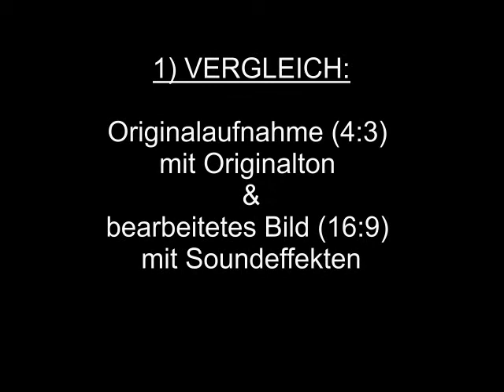Demonstration: Soundgestaltung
Hier ein Beispiel, wie ein Video schnell und einfach nachvertont werden kann.